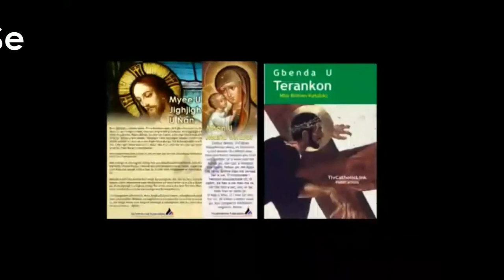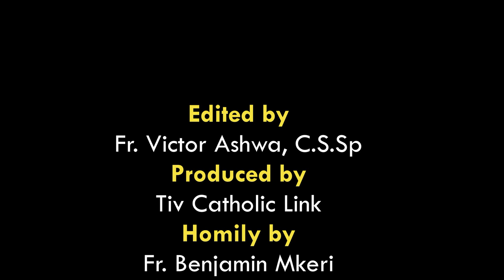Lohodedoo u Lahadi u sha 16 ken Shie u Gbilinii ken Inyom i B sha zwa u Fada Benjamin Mkeri